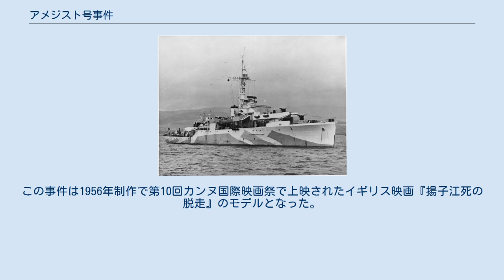アメジスト号事件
中華民国の戦闘_(1912年-1949年)
アメジスト号事件（アメジストごうじけん）とは、1949年中国の揚子江（長江）でイギリス海軍艦艇アメジスト（アミシスト）が中国人民解放軍から砲撃を受けた事件。
揚子江事件とも呼ばれる。
 1949年4月20日、国共内戦終盤で混乱していた中国において、イギリス大使館員避難護衛の任務で揚子江を上海から南京に向かっていたイギリス海軍スループ艦アメジストが中国人民解放軍から砲撃されて艦橋含め多数の着弾で損壊した。
イギリス東洋艦隊は重巡洋艦ロンドンとスループ艦ブラックスワンをアメジスト支援のため急遽派遣したが中国人民解放軍に撃退されてしまう。
一連の事件でアメジスト艦長バーナード・スキナーは戦死、イギリス東洋艦隊副司令官が負傷した他、双方に200人余りの死傷者が出た。
破損したアメジストはその後も乗組員ごと揚子江に拘留され続けた。
 1945年の総選挙で保守党が敗れたため当時、首相ではなかったウィンストン・チャーチルは労働党政府に対し「航空母艦2隻を極東に派遣して（国として認めていない中国共産党へ）武力による報復」を要求していたが、中国国民党が中国での唯一合法的な政府であるという立場だったイギリスとまだ国交が無い中国共産党との間で5月21日この武力衝突事件に関する交渉が始まった。
 中国共産党側は「中国人民解放軍が渡河作戦を展開中の、中国領土である揚子江にアメジストなどイギリス軍艦4隻が許可なく進入し、中国国民党の軍艦と共に中国人民解放軍に向かって発砲して252人を殺傷したため、これに反撃した」と主張し、アメジスト解放の条件として「全ての責任がイギリス側にあることを認めて謝罪するよう」要求した。
それに対してイギリス側は「イギリス艦には揚子江を航行して和平任務を遂行する合法的権利がある。なぜならこれらの軍艦は中国政府である中国国民党の許可を得ているからである」と反論して謝罪の要求を拒否したため、交渉は膠着した。
 7月30日夜にアメジストは中国客船の様にマスト灯火を装い、通りがかった中国客船・江陵解放号に随行し夜陰に紛れて現場からの離脱を試み、中国人民解放軍の川岸からの砲撃をかわしながら射程圏外まで逃げおおせた。
この事件は1956年制作で第10回カンヌ国際映画祭で上映されたイギリス映画『揚子江死の脱走』のモデルとなった。